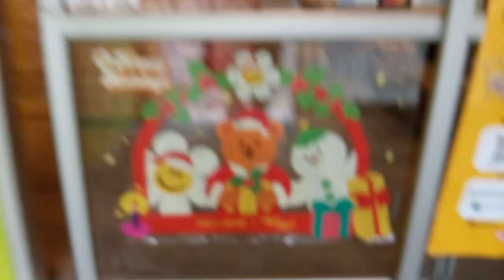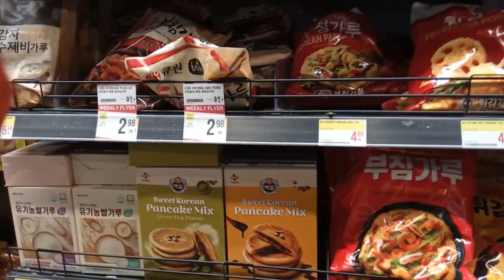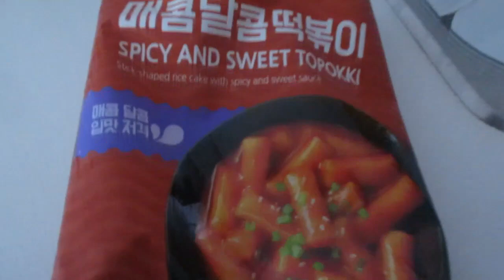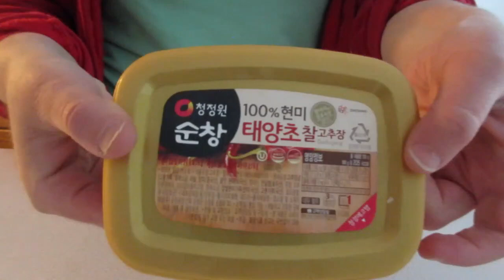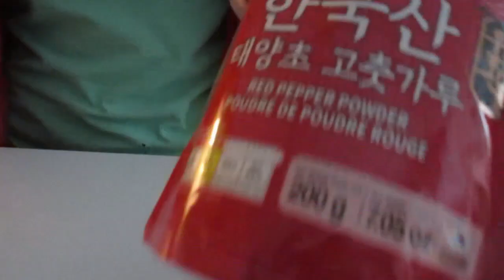ERRAND VLOG | Going to the library, picking up books, groceries'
Music